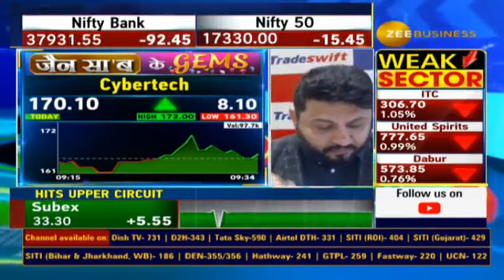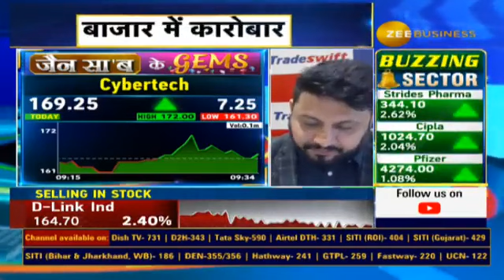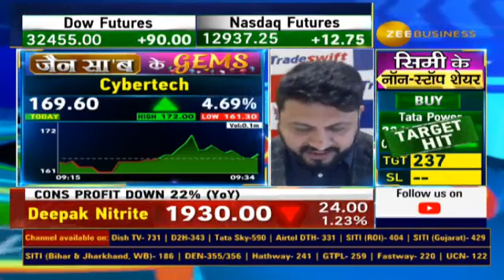Jain Saab Ke Gems | Stock Recommendation, Company's Fundamentals, & Target By Sandeep Jain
आज Cybertech को क्यों चुना संदीप जैन ने ?